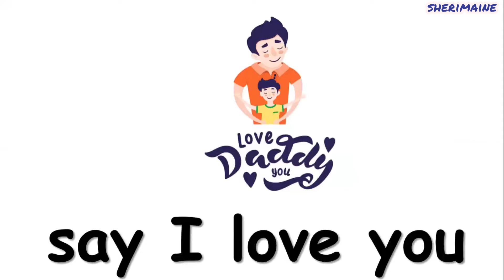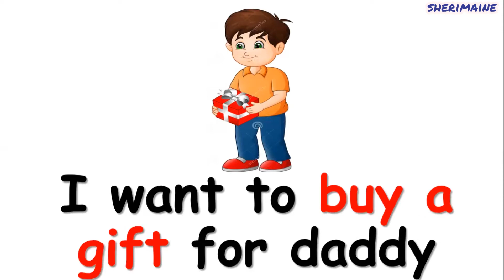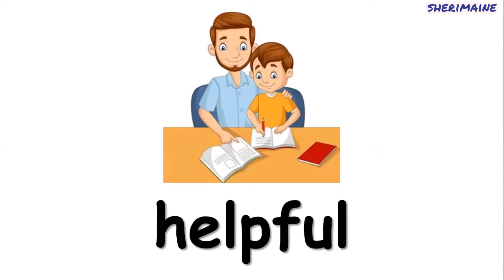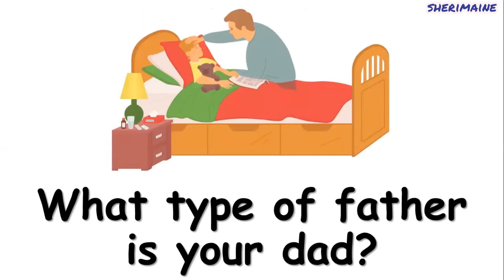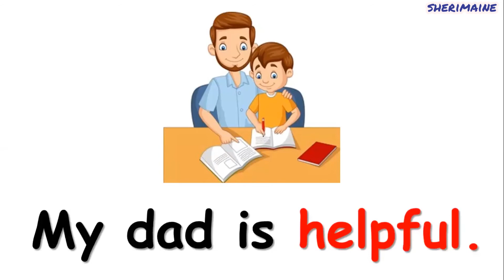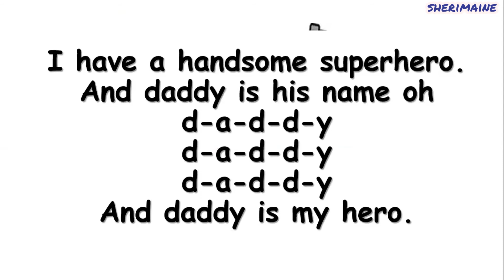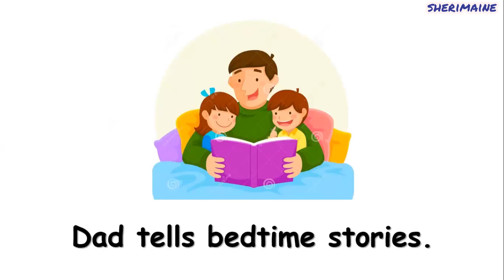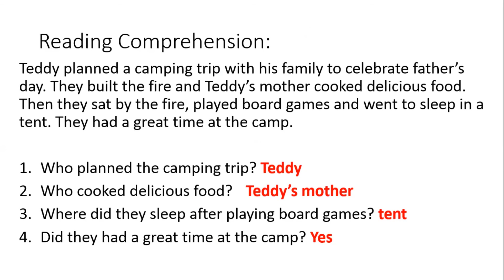HAPPY FATHER'S DAY ENGLISH VOCABULARY FOR KIDS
Father's Day is a holiday of honoring fatherhood.
Many people celebrate the Father's day by giving their father cards or a gifts.